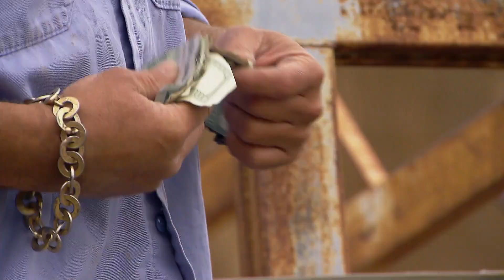Steve compra parachoques y una casa rodante por mil dólares | Alto octanaje en Las Vegas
Steve si que es negociante, ya que logró comprar parachoques y una casa rodante tan sólo por mil dólares